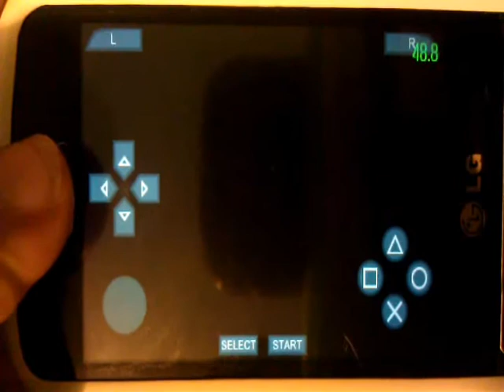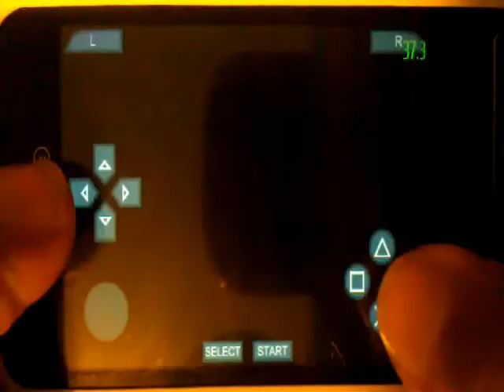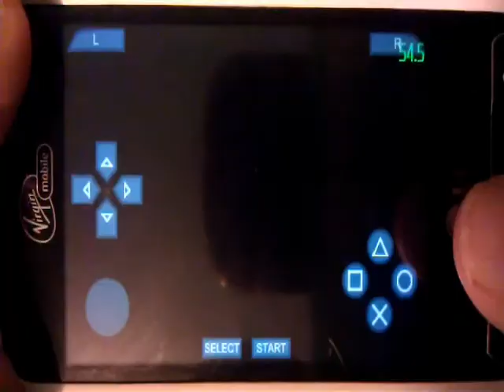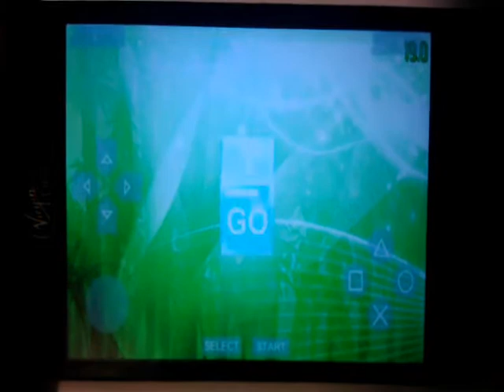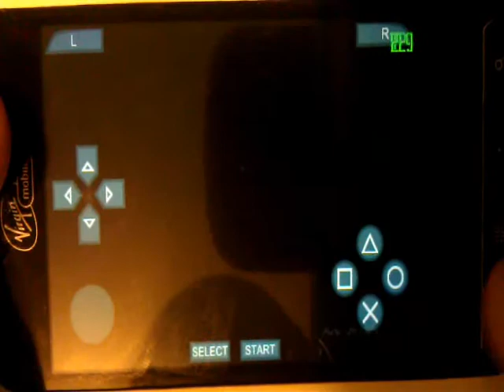[Android][ARMV6] PPSSPP Pre v0.7 (v0.6-653) - Brain Challenge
I don't why I tried...

I don't own the picture! With that being the case, I'd like to thank all of the authors of the picture I used in this video. Finally, thanks to Sony and Henrik for this amazing possibility!